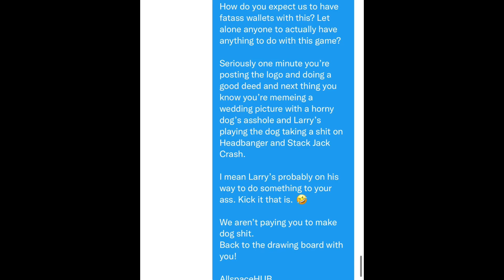Grand Theft Auto: Bruh Moments | Allspace Hub | Edition 2